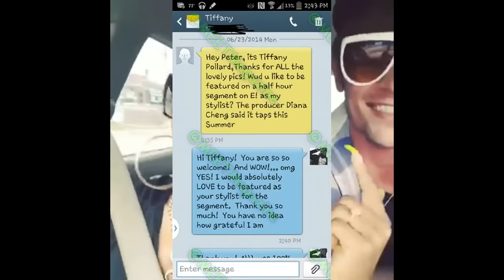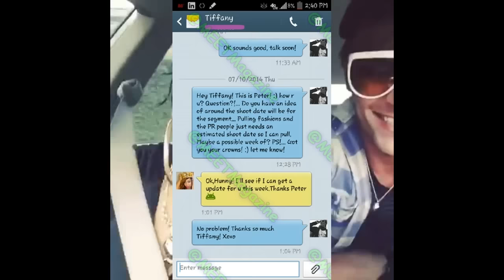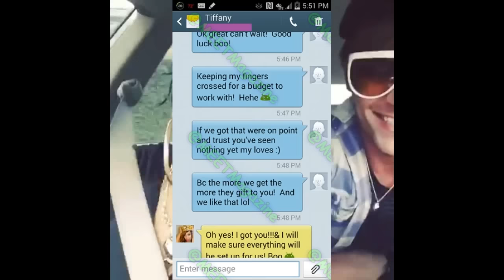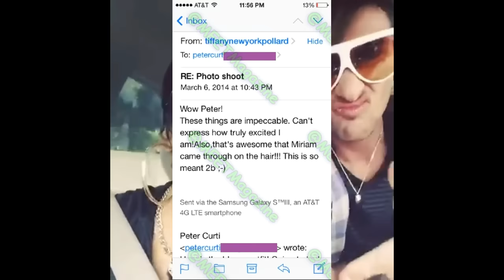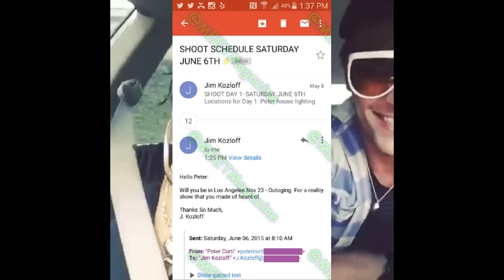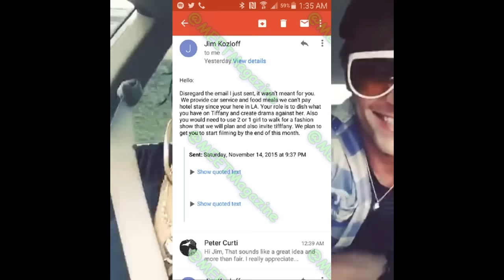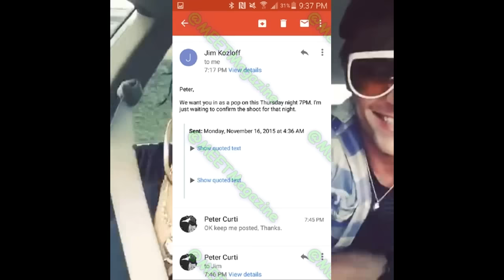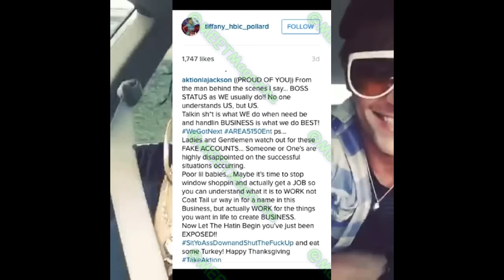Tiffany MsNewYork Pollard exposed by former stylist Peter Curti!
Tiffany Pollard AKA Ms. New York is allegedly a really crappy friend.
Her former stylist Peter Curti sent me some interesting information recently. Here is PART 1!

The poster assumes no responsibility for the content.
We're all entertainers!

Tiffany and Perter Curti worked together on the hit E! show Botched. Their were plans for him to work with her on The Next 15 Season 1 and Family Therapy.

Things fell through.

Here is the beginning of the story.